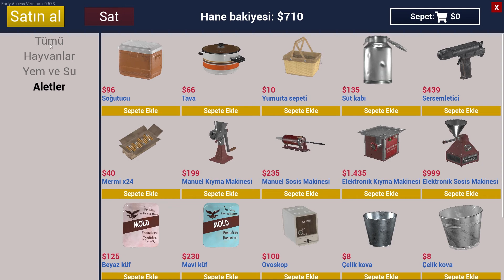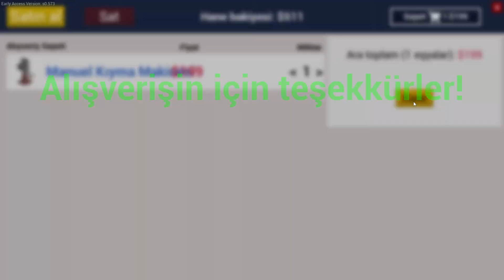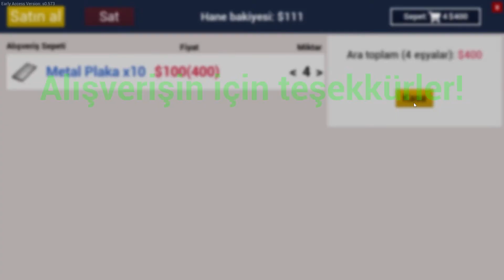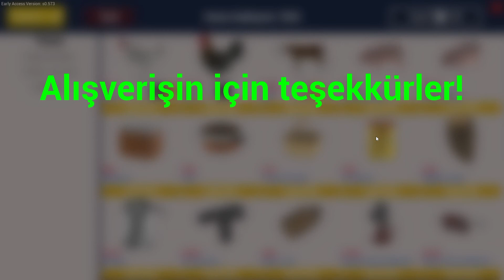MEZBAHA YAPTIK | DOMUZLARI KESEMEDEN ÖLDÜLER | RANCH SIMULATOR 06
Ranch Simulator hilesiz multiplayer serimizde, Berkay ile mezbaha yani hayvan kesimhanesi yaptık. Biz o işlerle uğraşırken maalesef domuzlar aç kalmış. Sonra ne mi olmuş, devamı videoda. Videoyu beğenmeniz dileğiyle, iyi seyirler...

Sistemim;
Anakart       : MSI Z170-A Pro
Cpu              : Intel Core i7 - 7700K
Soğutucu    : Corsair H45
Ram             : G Skill DDR4 - 2400 Dual 16GB
Ekran Kartı : MSI GTX ARMOR 1070TI 8GB
Ssd              : Corsair MP510 M.2 480GB
Hdd             : Seagate Barracuda 2TB 7200rpm
Direksiyon  : Thrustmaster T300RS GT
Kulaklık       : Logitech G430
Kamera       : SJCAM SJ5000 WiFi
Kayıt için     : Bandicam & OBS Studio